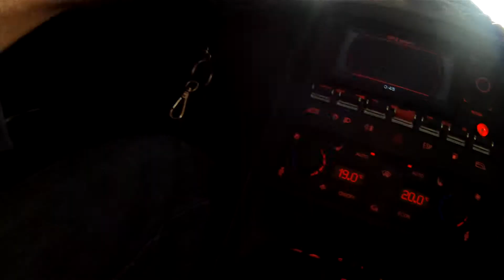Lamborghini Gallardo unchained laval performance exhaust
lamborghini gallardo spyder unchained